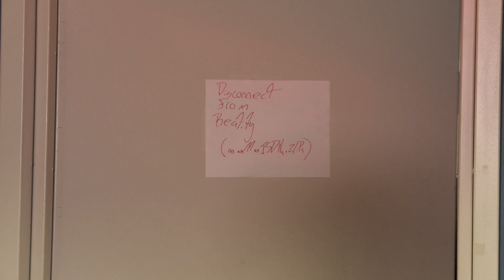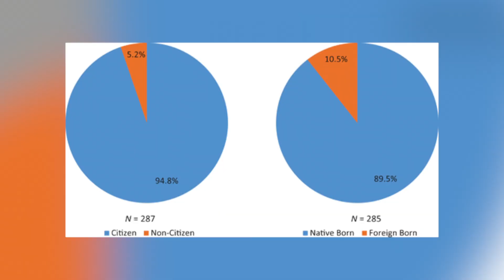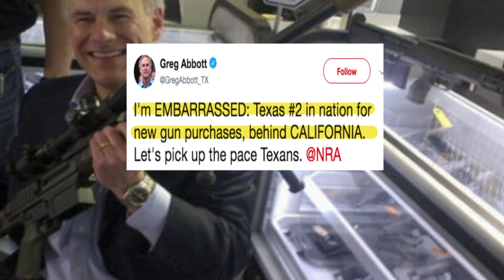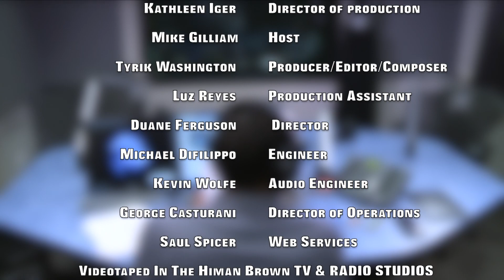Hate & Guns In America | Mike Gilliam: Let It Rip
Mike Gilliam sits down with Human-Rights Attorney, Roger Wareham, and Adjunct CUNY Professor and co-author of "Addressing The Myths Of Terrorism In America", Celinet Duran, for a provocative discussion around Hate Crimes, White Nationalism, and Guns in America.

(Taped: 9/10/2019)

Veteran journalist Mike Gilliam and his guests look at issues that are impacting our everyday lives through a lens that look beyond the headlines. A no-holds-barred discussion seeking to get at the root of issues that matter the most.

LTRP02001